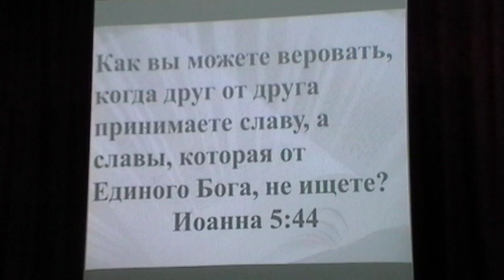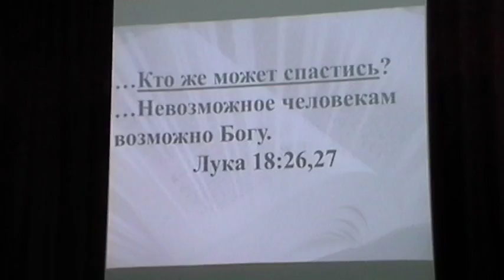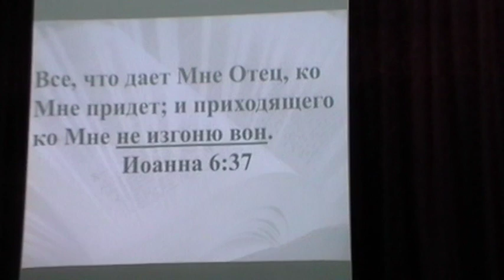окончание проповеди за 11.09.16